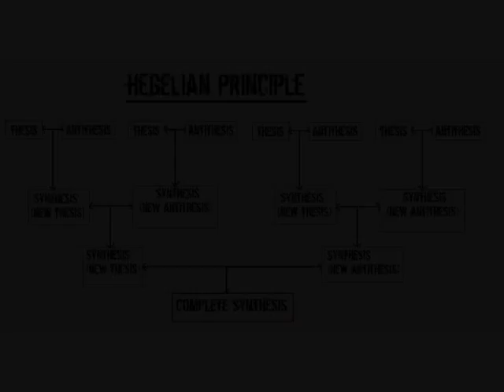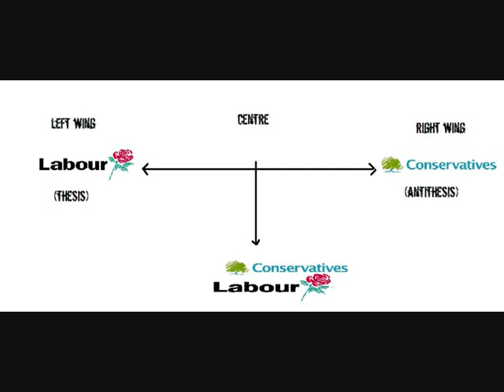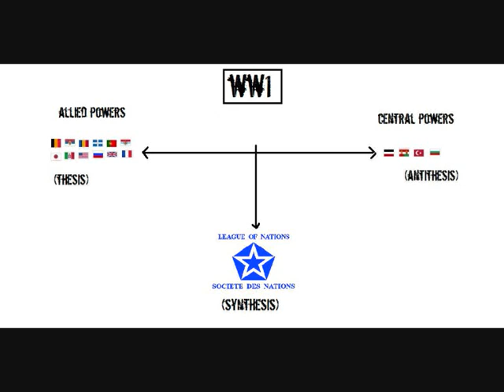Know Your Enemy Part 49 The Hegelian Principle